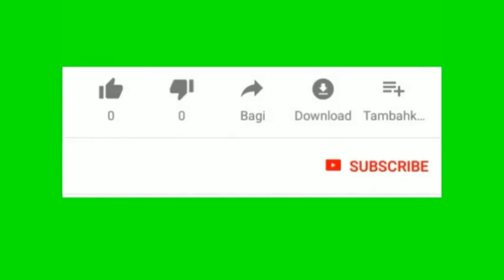low cost Bunk cot with bottom storage / metal bunk cot with storage manufacturing factory coimbatore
Address:- Innovator Smart Furniture,  1/447-D, avinashi road, back side of P.S.G Rural medical center, near Selvam Stores, neelambur bus stop, COIMBATORE - 641 062. Established in the year 2014 at neelambur, Coimbatore, Tamil Nadu, we ''INNOVATOR PROJECT TRAINING INSTITUTION" are a Proprietorship Firm, as the Manufacturer of outdoor swing, metal flower pot stand, bunker cot, steel single cot, table mate, office table, Dining Table Set, modern steel Double cot Bed Etc.Our products are high in demand due to their premium quality and affordable prices. Furthermore, we ensure to timely deliver these products to our clients, through this we have gained a huge clients base in the market.We also provide Steel Interiors Services and Welding Fabrication Work.

* Space occupying furniture depending upon room/hall size * Customer made design furniture * Foldable Wall bed with Sofa / Wall dining Table / Wall Sofa * Modern Steel Dining Table / Steel Office Table / Steel outdoor swings * Modern Tea Poi / Flower stand / Vegetable Racks

Transportation possible to kerala, bangalore, chennai, hydrabad and all over india by KPN parcel service, MSS parcel service, ABT parcel service and TCI express parcel service

This is factory so quality will come .life long powder coating one. all pipe thickness 1.2 mm .so heavy weight also withstand.